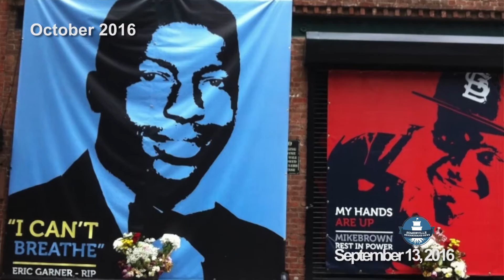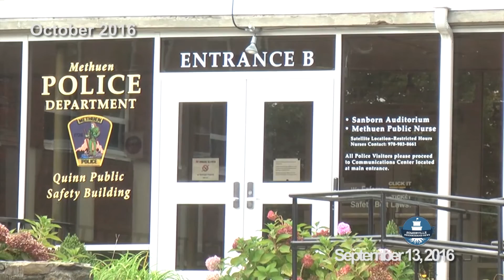SNN #71: Body Cams Are Coming to Boston, is Somerville next?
The Boston Police Department has received the go ahead to begin a Police Body Camera pilot program in the city. Last October we looked at the possibility of the technology coming to Somerville. Mayor Curtatone weighs in and we visit a successful program in the City of Methuen. Where does Somerville’s body cam program stand now?